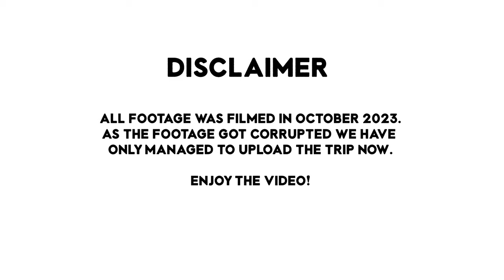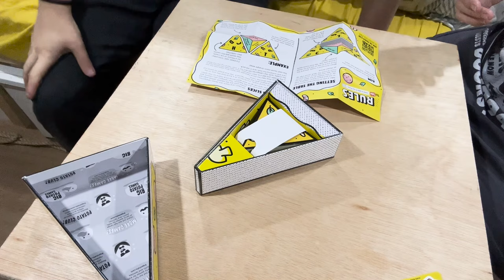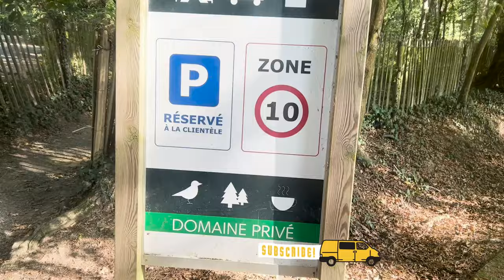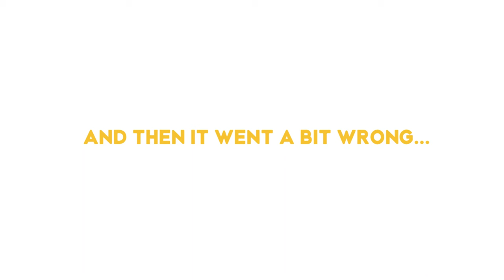VANLIFE FRANCE BEGINS | First Night In Europe!!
Welcome back to another vanlife adventure!

This is the footage of our trip around France, the Pyrenees, Andorra and Monaco in October 2023. Unfortunately, the footage was corrupted so we were not able to upload it until now but we still hope you enjoy!

Benny’s Info:
2003 VW T4
2.5tdi Ex AA Van

Song: Woods
Music composed and recorded by Oak Studios.